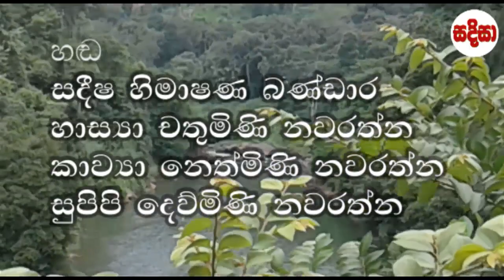මෝඩයාගේ පාලම | முட்டாளின் பாலம் | Fool's Bridge | SADISAA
මෝඩයාගේ පාලම
முட்டாளின் பாலம்
Fool's Bridge
Location :  Ulapane, Sri Lanka
Mahaweli Ganga (River)